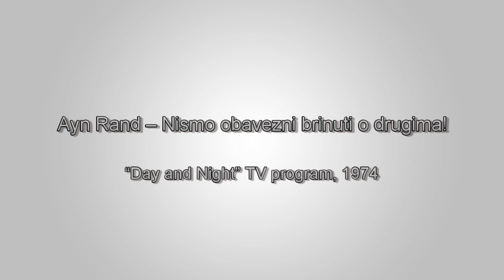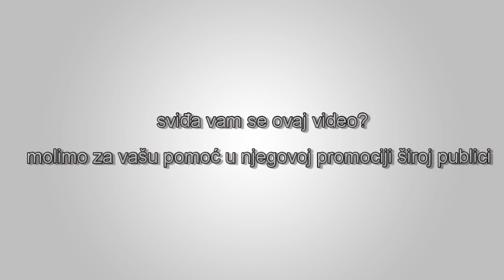Ayn Rand – Ti nemaš odgovornost da živiš za dobrobit drugih!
“Jedina briga koju ljudi trebaju imati prema drugima je poštivanje njihovih prava. Čovjek nikada ne bi trebao očekivati od drugog čovjeka da se žrtvuje za njega, niti bi on trebao da se žrtvuje za druge.” Ayn Rand – isječak iz intervjua u TV programu “Day and Night”, voditelj James Day, 1974.  Izvor: Atlas Society YouTube kanal.